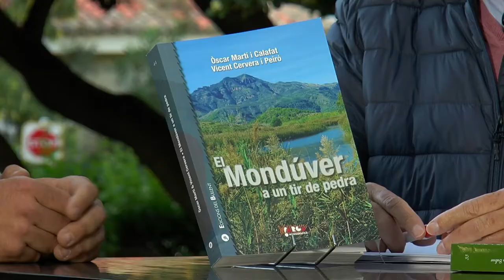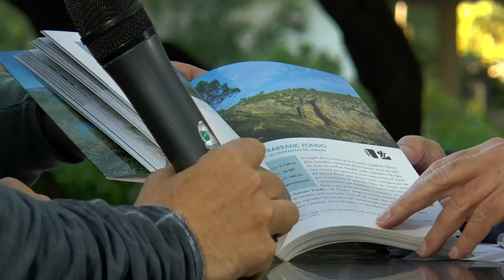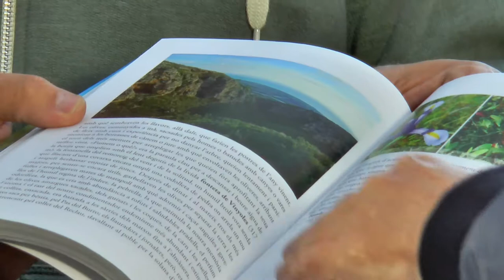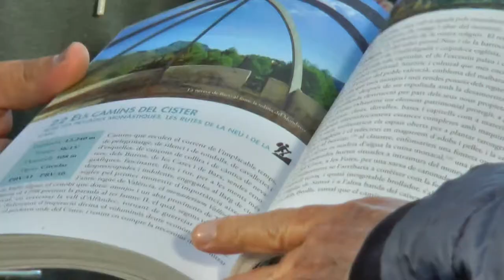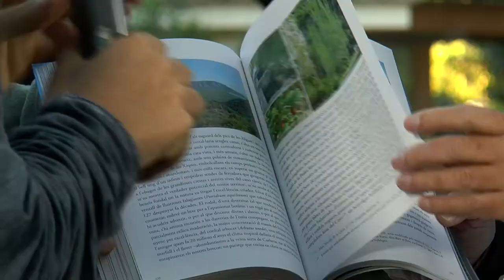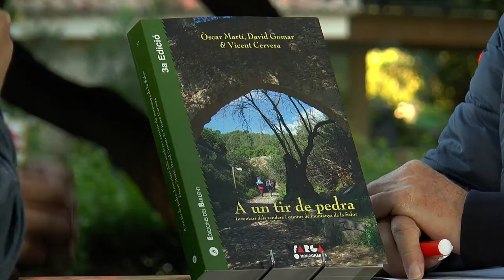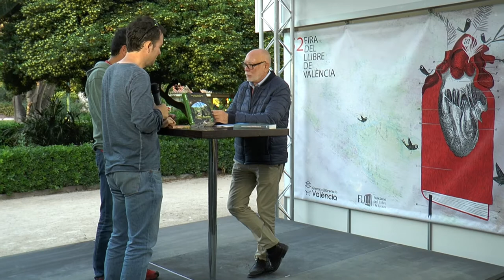Fira del Llibre 2017 | ÒSCAR MARTÍ I VICENT CERVERA “El Mondúver a un tir de pedra” (Bullent)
És un llibre de senderisme, però no únicament ja que els autors aprofiten per a il·lustrar al lector dels nombrosos valors etnogràfics que es poden trobar a cada ruta. És també un llibre de capçalera per viure la propera eixida a la muntanya abans i tot de fer-la.